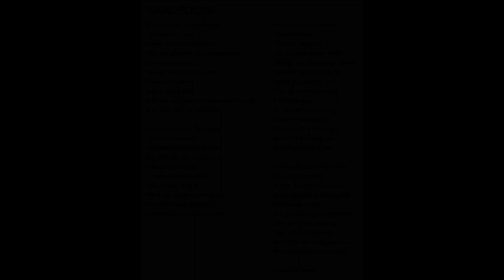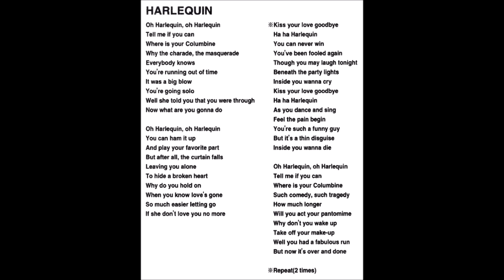Masahiro Andoh - Harlequin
While this song later and more notably appears on the T-SQUARE & Friends compilation "Color Palette", it originally appears on "Melody Book", Andoh's first solo album. The "friends" mentioned in this case are the vocalists; American vibraphonist Carl Moore and the late Japanese singer Cindy of Urusei Yatsura fame.